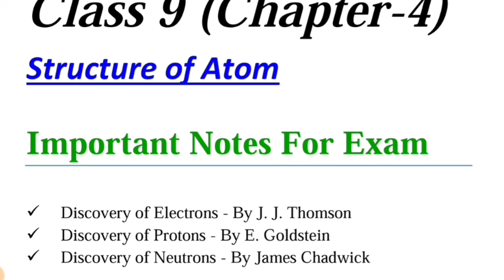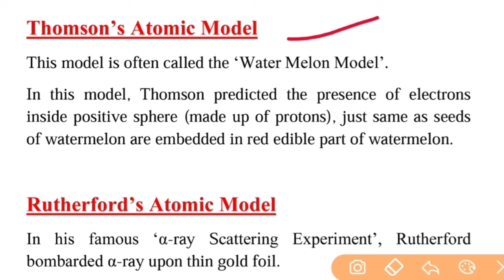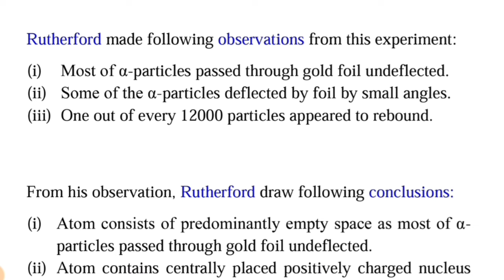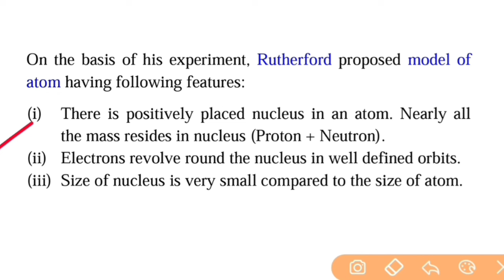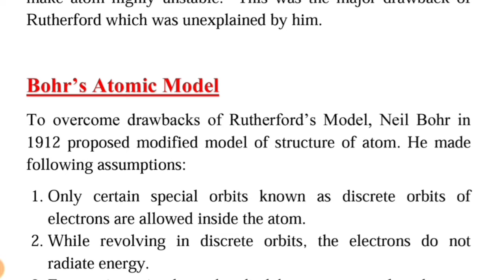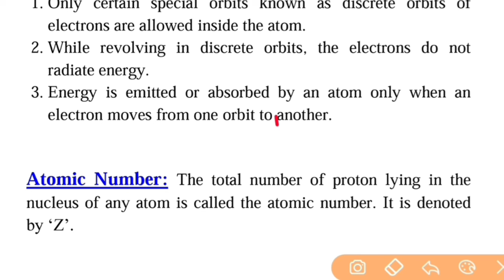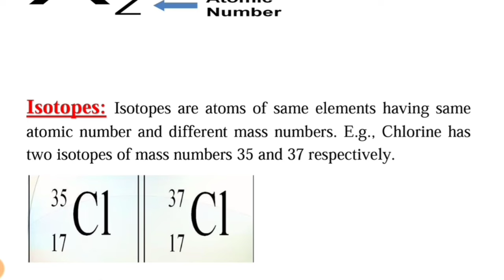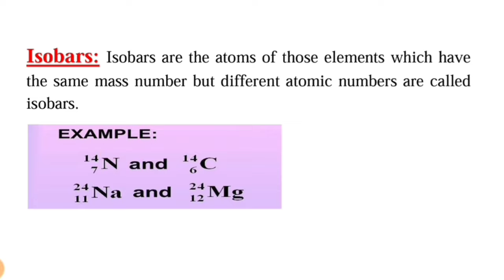Science Chapter-4 Structure of Atom | Important Notes of Class 9 Chapterwise